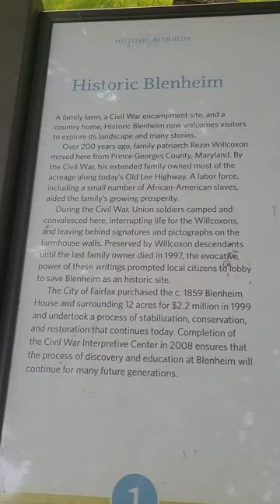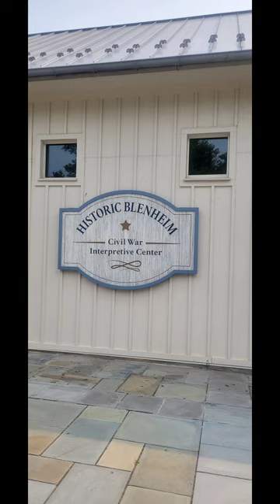Busy Day Today. Miniature Poodle and Historic Blenheim. Fairfax,VA